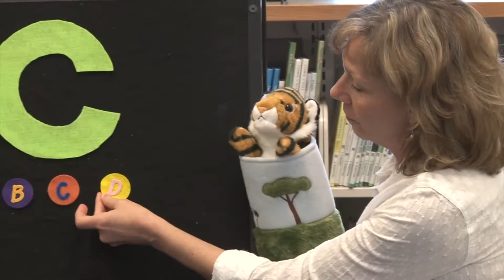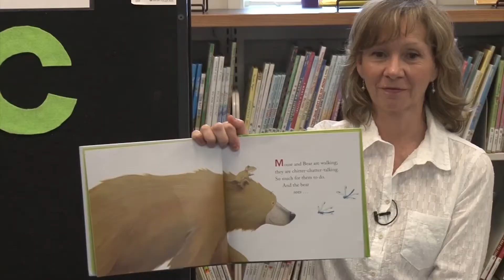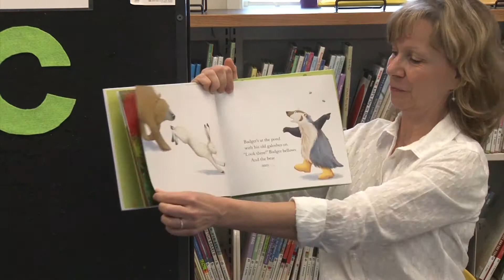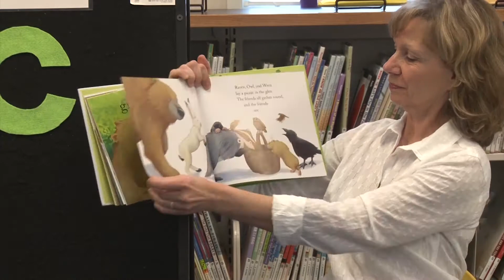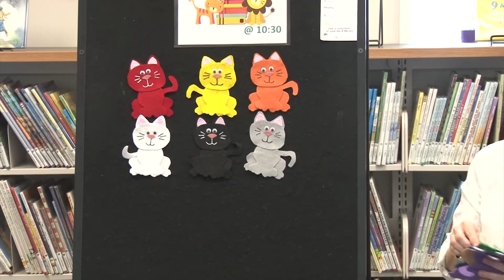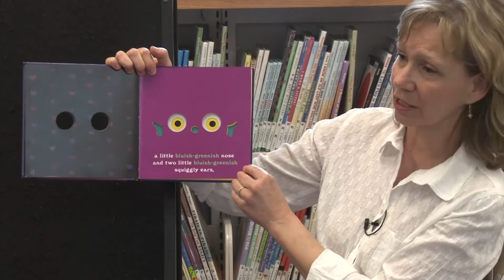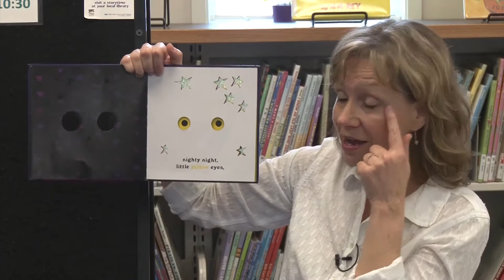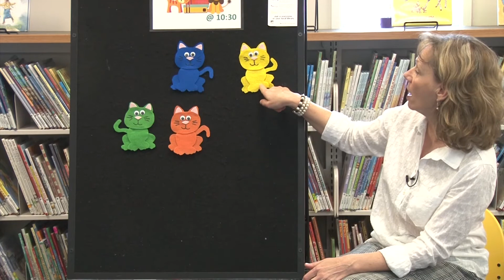Storytime with Ms. Connie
Wendell Community Library